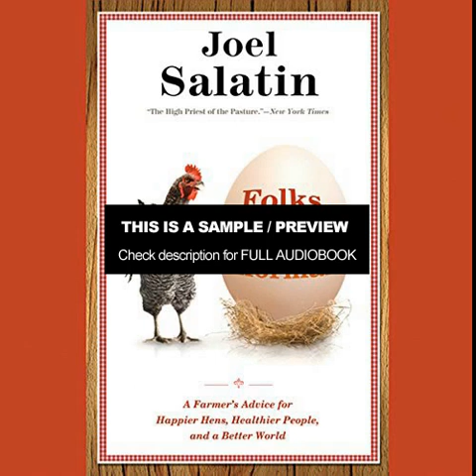Folks, This Ain't Normal by Joel Salatin Audiobook Excerpt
Joel Salatin Audiobook - A Farmer's Advice for Happier Hens, Healthier People, and a Better World From farmer Joel Salatin's point of view, life in the 21st century just ain't normal. Here, he discusses how far removed we are from the simple, sustainable joy that comes from living close to the land and the people we love. Salatin has many thoughts on what normal is and shares practical and philo...

This is a short sample of Folks, This Ain't Normal A Farmer's Advice for Happier Hens, Healthier People, and a Better World Audiobook By Joel Salatin. Check the link above to get the complete audiobook.